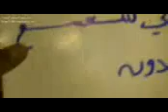7 11 Al Qounaitera, Swaida أوغاريت القنيطرة السويداء , مظاهرة مسائية في ثاني أيام عيد الأضحى